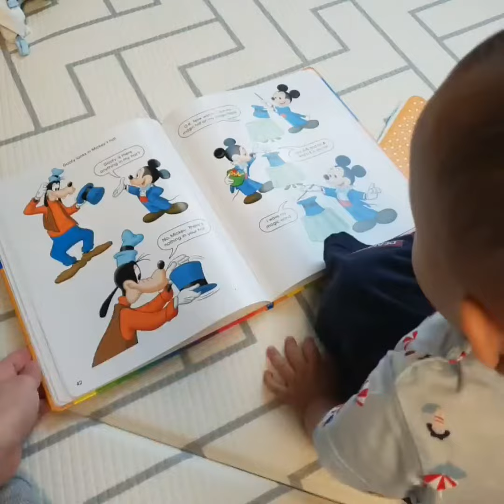최지후 생후508일 어린이집 가방매고 총총총 걸어가요 ㅋㅋ 하원후 간식시간 놀이시간